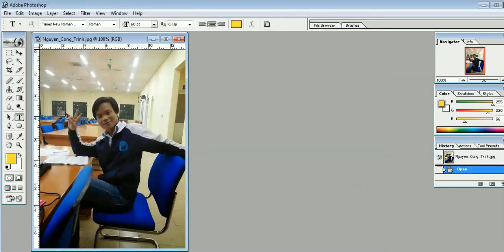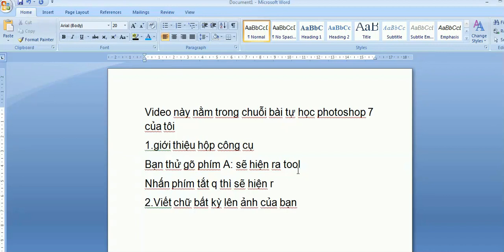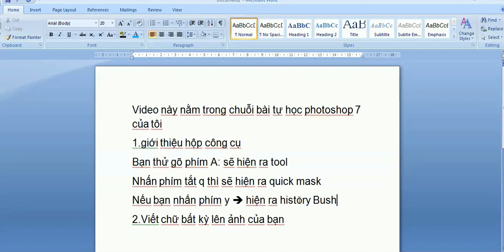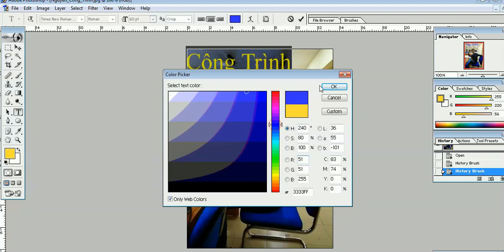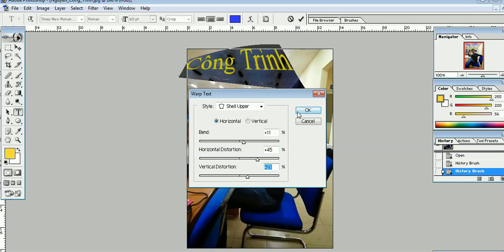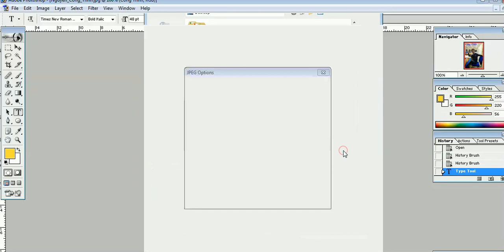Tự học photoshop 7-Bài 1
mô tả :Tự học photoshop 7-Bài 1
video do Nguyễn Công Trình thực hiện